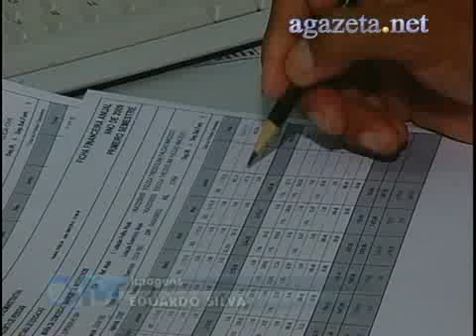Aprovação de Contas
O tribunal de contas aprovou, hoje, a prestação de contas do estado relativa ao exercício de 2006, mas o que chamou a atenção, foi uma lei complementar da assembléia legislativa, ela permite a contratação de funcionários provisórios, sem a realização de concurso 💻Para mais informações, acesse